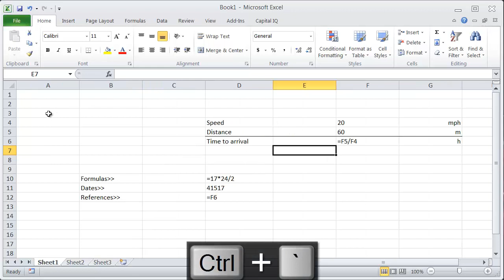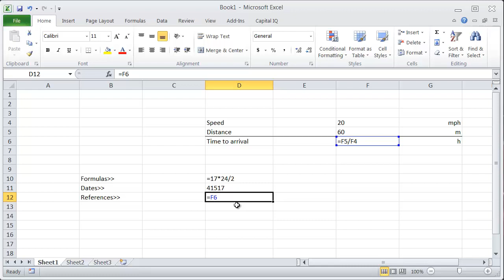Excel Shortcuts - Toggle Formulas and Values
Quick video tutorial on how to use excel shortcuts to Toggle Formulas and Values in excel, provided by Excel Café

Shortcut Keystrokes:
CTRL + `

For a full list of excel shortcuts and other amazing excel tips, tricks, formulas, and tutorials